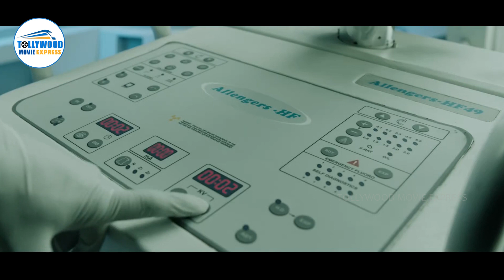Ram Pothineni And Niddhi Agarwal, Satyadev Emotional Scene | Tollywood Movie Express